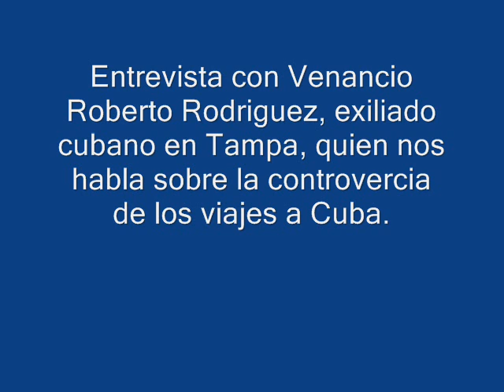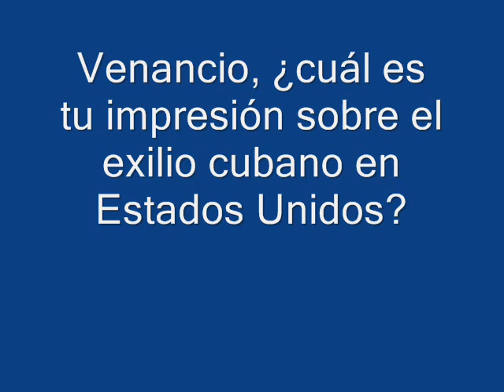Charlando con Venancio Roberto Rodríguez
Charla con Venancio Roberto Rodríguez, exiliado político cubano, residente en Estados Unidos, nos habla de distintos temas de actualidad como la polémica de los viajes a Cuba. Entre otros temas también trata la composición del exilio cubano en Estados Unidos.